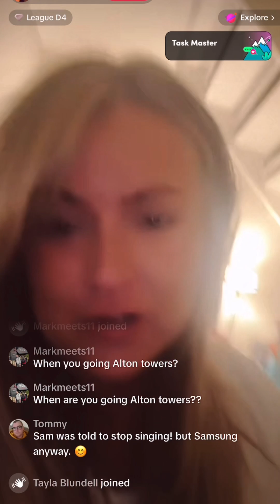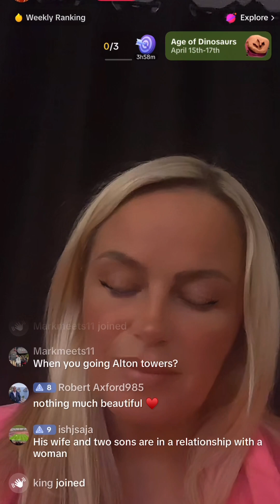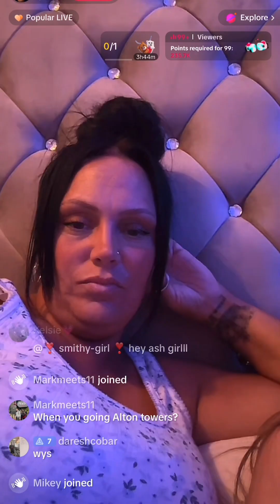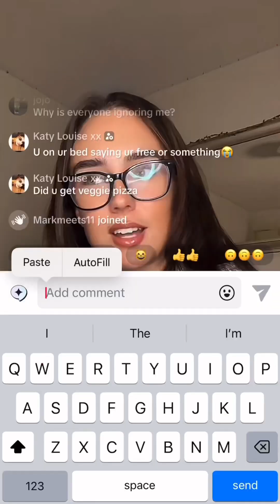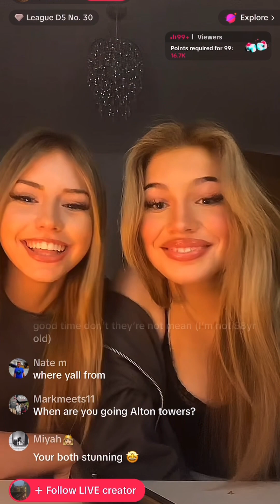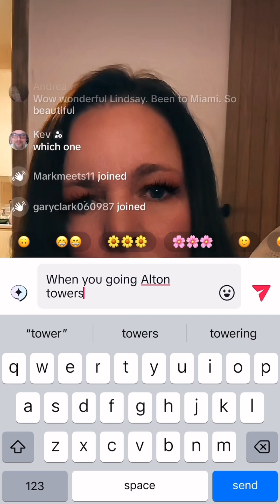Asking RANDOM people on their LIVE When are you going Alton Towers?